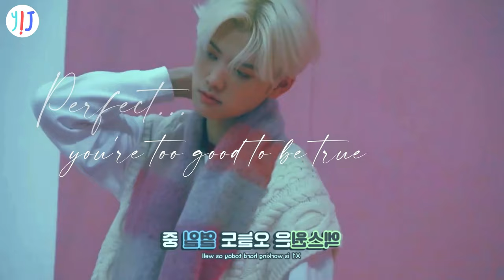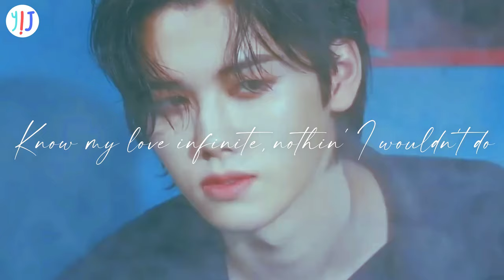[CRAVITY | X1] Kang Minhee - positions | FMV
Song: Positions - Ariana Grande
Artist: Kang Minhee - CRAVITY/X1